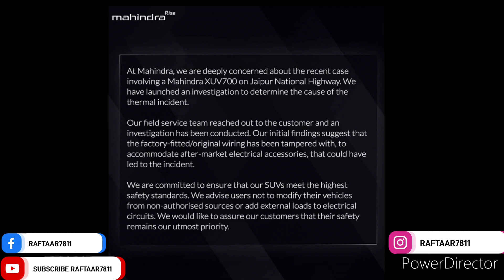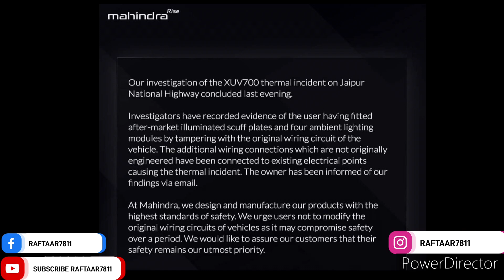Mahindra shares details of external mods done in the XUV700 that caught fire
tata के Truck ने जोरदार टक्कर मारी PMPML BUS को Tata's strength is clearly visible here too

XUV 700 🔥 incident official Statement देख लीजिए असली सच्चाई क्या आप न करें गलती

Tiago Accident with Maruti Suzuki Super Carry  unbelievable build quality Of Tata Cars

Jimny official ARAI mileage revealed – 3.2 kmpl less than Brezza,urban cruiser

Gypsy Electric For Army

Swift hit tempo उसके बाद TEMPO पलट गयी और नई नवेली SWIFT का यह हालत

Harrier & Dzire Accident Harrier के पीछे मारी जोरदार टक्कर और Dzire की हालत ख़राब

Grand Vitara smart hybrid catches fire

Ecosport Rats completely damaged the wire & carpet of the car

Scorpio-N Hill hold control

XUV 700 Fell off From Hill

Exter coming up with 40+ safety features

Nexon Again Turns Turtle

Punch major accident car overturned और सड़क से खेत में जाकर गिरी Tata iron kept everyone safe

CARENS को जोरदार टक्कर मारी DUMP TRUCK ने

Compass Hit Iron Street Light Pole यह iron भी इस गाड़ी का कुछ नहीं बिगाड़ पाया

finally Scorpio-n PDI started black beast on road SOON

Punch sells over 200,000th units in 19 months since launch

TAIGUN Turns Turtle after hitting Parked  TIAGO high speed collision

Gurkha PIKUP 5-Door Spied Testing

jimny 1st vehicle Rollout

Speeding Porsche burns to ashes

Reason why Dashcam is important

Fortuner uncontrolled due to high speed

Baleno driver loses control & hits divider then collided with street light Pole

Dzire,Spare wheel from the truck fell over and caused severe damage

Baleno SANDWICHED BETWEEN 2 TRUCK

EXTER BOOKING OPEN PRICE 6.30 LAKH Ready to compete with PUNCH

Tiago crashed due axle break down at speed 70kmph

Ertiga & Bus Head-on Collision

Scorpio-N Z2 Everest White colour with all basic features in 12 lakh most value for money

Maruti Suzuki electric vehicle EV

Tiago Rolls Over After Hitting Divider

Scorpio-N Z2 Base model finally Arrived at stockyard

Innova Hycross Hybrid Mileage

super luxury and sports car in Bangalore Karnataka Paisa bolata hai

the greatman is doing his is duty of protecting you

Mg GLOSTER catches fire

SUPRA hit Honda Activa.

Punch one of the Most safest car in this price range पीछे से गाड़ी की हालत यह कौन बना दिया

Innova Hycross ने टक्कर मारी Hyundai i20 को first major accident of Innova Hycross बुरी हालत

Creta overturned 3 times

Car catches fire Again on Mumbai-Pune expressway. Long jam of about 20-30 kms

Maruti Dzire को जोरदार टक्कर मारी Dzire Tour S ने UNBELIEVABLE OLD Build Quality ज्यादा अच्छी है?

brezza & Alto 800 Accident कुछ भी बोलो इस गाड़ी के ऊपर Maruti वालों ने काम किया है

Bus crashes in to parked cars by hitting society wall because of brake failure at Kalyan

Bolero neo Suddenly a cow came in the middle of the road, बचाने के लिए SUV को divider में ठोकना पड़ा

citroen C3 aircross first Impression

Multiple Vehicle Pile-UP on Mumbai Pune expressway

Citroen C3 Aircross 5,7 Seat Version Walkaround video

Scorpio-N आगे का पहिया लोहे सहित टूट कर चलती गाड़ी से निकल गया manufacturing defect??

Nexon VS Fortuner Build Quality 30 लाख की SUV इसके सामने नहीं टिक पाई देश का लोहा TATA

MG Comet EV Launch Price Rs 7.98 Lakh

Super Meteor 650 Astral Green Colour King of 650Cc Harley Davidson fail hai Iske Samne